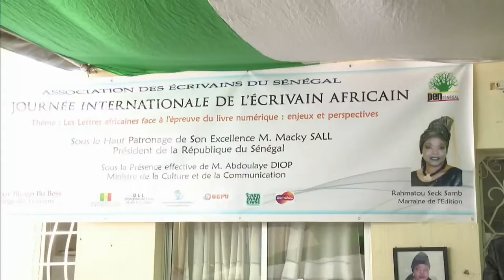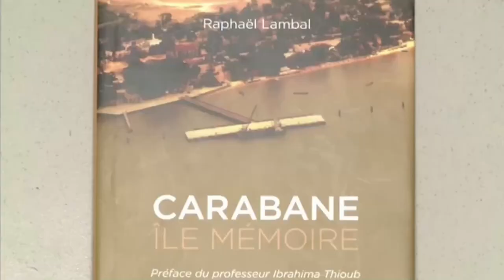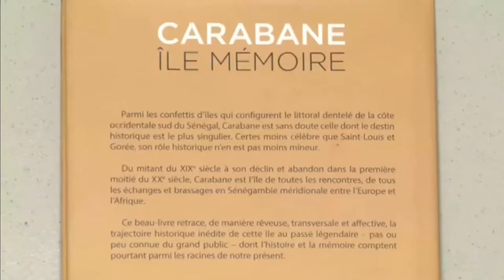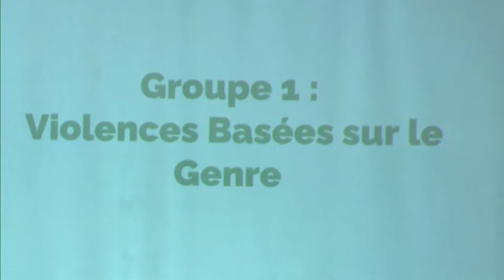MIDI MAG 08 NOVEMBRE 2021